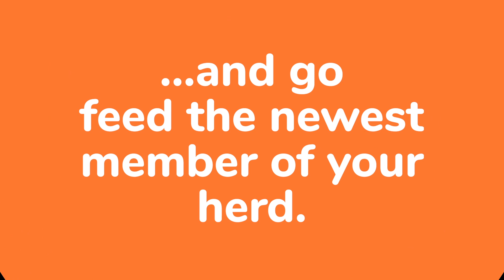Perfect Colostrum Management in 46 Seconds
We make colostrum management simple.